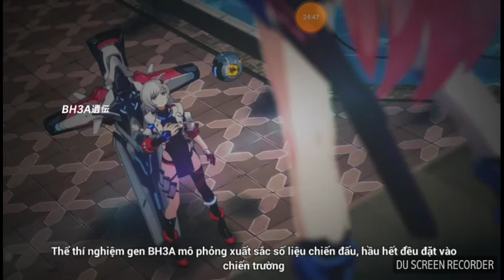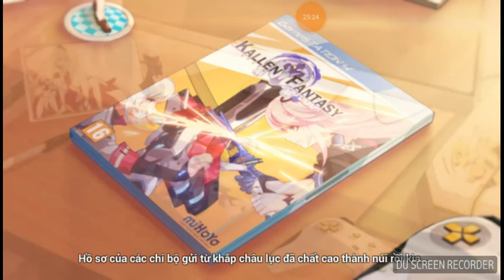[Honkai impact 3] Ngoại truyện "Kailen Fantasy" - Được CHƠI cụ Kallen rồi !!!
Nếu các bạn thấy hay thì hãy cho 1 Subribe để mình có động lực làm thêm